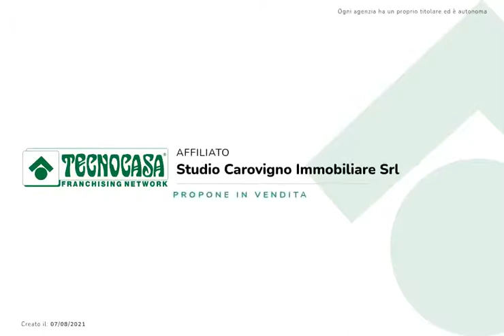TRULLO CON CASOLARE - CONTRADA COLACURTO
CAROVIGNO – CONTRADA COLACURTO

Se dovessimo parlare parlare di investimento, la scelta migliore sarebbe sicuramente quella di acquistare un trullo con casolare in pietra... così da calarvi in un mondo che sembra straordinariamente irreale, un pezzo di Puglia che mai perderà di valore.

La singolare architettura, la candida pietra e la frescura dell'interno, fanno dei trulli edifici sui generis, peculiari, unici al mondo.

Quelli che un tempo erano semplici rifugi dei contadini, oggi sono raffinate case per vacanze, dotate di tutti i confort.

A circa 4 chilometri dal paese proponiamo in vendita caratteristico trullo a cono con antico casolare adiacente, circondato da un terreno di circa  5900 metri quadri.

Il terreno è circondato dal caratteristico muretto a secco, Patrimonio Culturale dell'UNESCO.

Antistante al trullo con casolare un ampio piazzale circondato da alberi di ulivo, mandorlo e diversi albero da frutto.

Il tutto regala una gradevole zona d’ombra da sfruttare nei momenti di ristoro.

Il trullo, che vanta una metratura complessiva di circa 35 metri quadri, è in buone condizioni strutturali ed è parzialmente ristrutturato.

A suo interno è composto da due alcove laterali, in una delle quali è posizionato un camino interamente in pietra, mentre nell'altra alcova si potrebbe creare un angolo cottura o una comoda zona living.

L’antico casolare, composto da tre ambienti, è invece da ristrutturare secondo le vostre esigenze ed il vostro gusto personale… non sarà difficile in quanto avrete a disposizione circa circa 100 metri quadri di abitazione, caratterizzata dalla presenta della sempre caratteristica e mai scontata volta a botte.

Esternamente troviamo due antichi forni in pietra, uno dei quali ristrutturato, utilissimi nelle giornate estive per sfornare le tipiche delizie pugliesi, ed un ampio e sempre utile piazzale.

Presente sul terreno un secondo corpo di fabbrica, costituito da una lamia ed un altro piccolo ambiente.

CISTERNA. POZZO ARTESIANO. UTENZA ELETTRICA.

In un ambiente così incontaminato, sembra di essere completamente immersi nella natura e lontani dalla vita frenetica della città.

Strada d'accesso asfaltata, posizione angolare strategica.

Possibilità di realizzare una piscina di 40 metri quadri.

Ci trovate su Facebook, clicca MI PIACE su 'Agenzia Tecnocasa Carovigno Immobiliare' per restare aggiornato sulle novità.